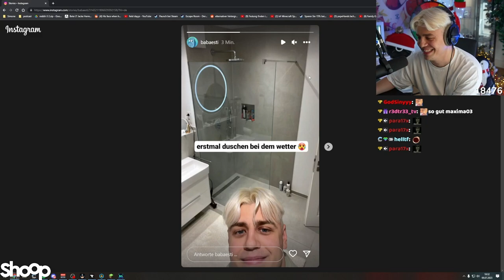Papaplatte reagiert auf Bastis Instagram Story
Papaplatte reagiert auf BastiGHGs Instagram Story mit Stegi